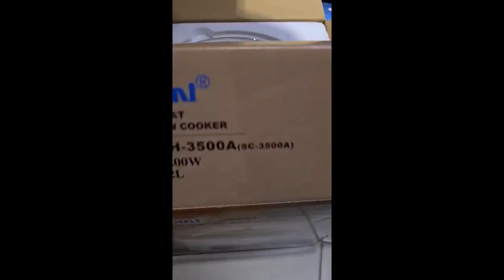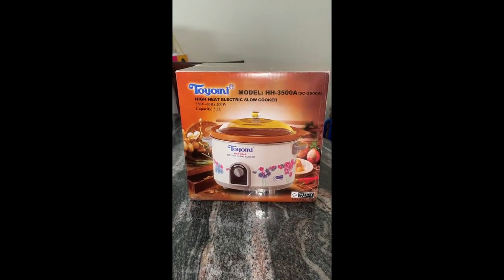Review TOYOMI Slow Cooker with High Heat Pot 3.2L - HH 3500A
TOYOMI Slow Cooker with High Heat Pot 3.2L - HH 3500A